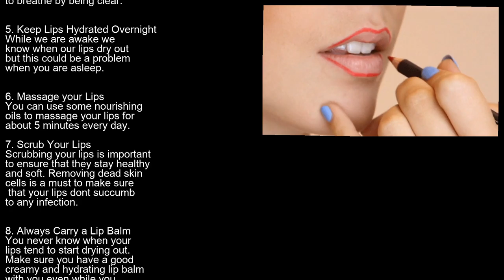Oriflame lip balm lip care for men and women part 7